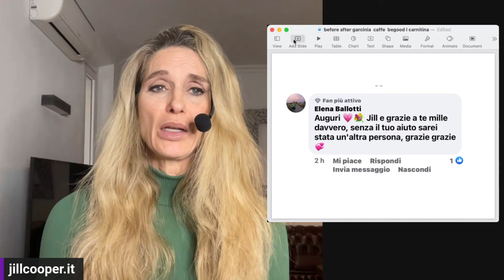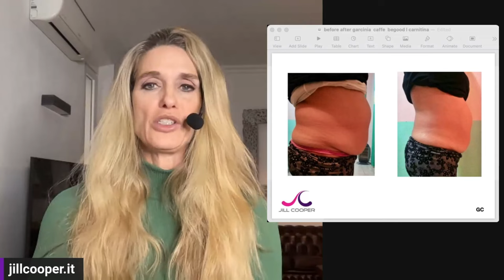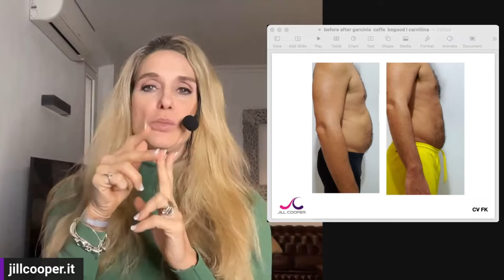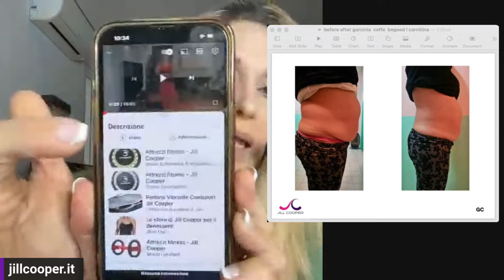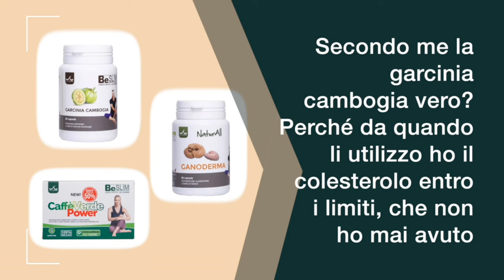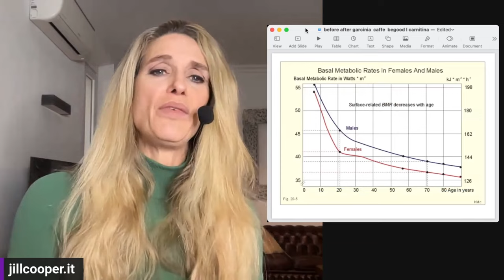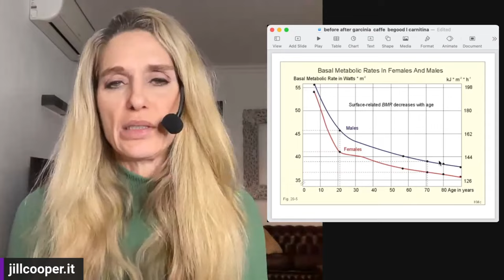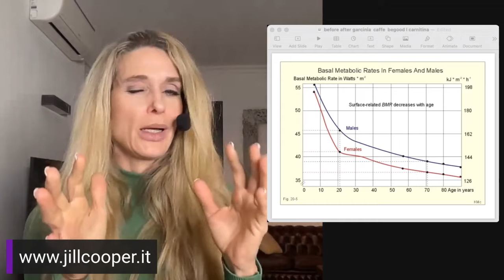Jill Cooper Brucia più grassi attivando il metabolismo a prescindere dall'allenamento Ep. 3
Podcast nuovo per bruciare più grassi oltre all'allenamento.  Esistono i fitoterapici che possono aumentare il metabolismo in modo organico.  Qui spiego la potenza del Caffè Verde - Garcinia Cambogia - L Carnitina nella riattivazione del metabolismo basale per aumentare il consumo energetico giorno dopo giorno.